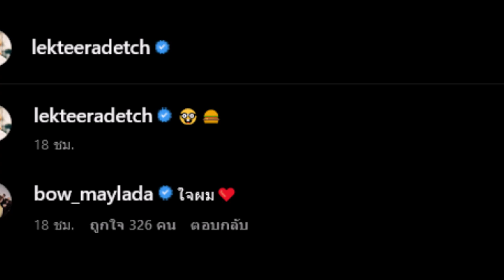โพสต์ล่าสุดอาเล็ก ธีรเดช